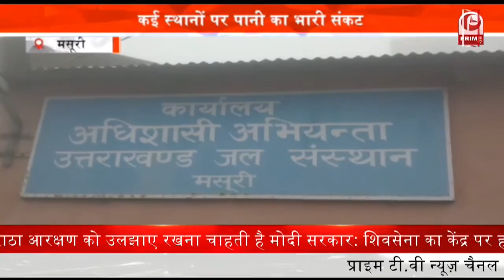तीन दिवसीय मंथन शिवर का समापन || Prime Tv